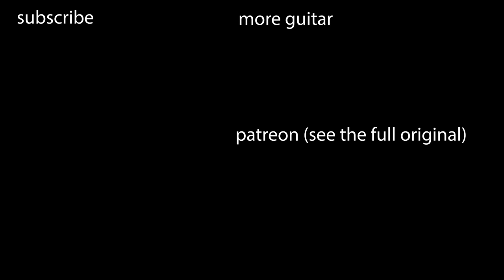Snorkel - Leo Kottke Cover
Snorkel - Leo Kottke cover  | Josh Turner Guitar

This is truly a piece I've been trying to nail almost since I started playing guitar in 2006. Not wildly difficult to play, but deceptively tricky to play well. At the beginning and end of the video are snippets of me as a 16 year old trying to play it on the Ibanez PF-512 guitar I had at the time. I now attempt it on my 1969 Martin D-12-35. Hopefully the attempt is worthy of the instrument. Apologies to Cory Wong for copping his style.

Also, as a side note, sirens: a hallmark of my recordings since 2008.

My Solo Album (now on Vinyl!)

Josh began making YouTube videos in 2007. Ranging from popular to esoteric, local to far flung, and playful to serious, Josh’s videos offer a little something for everyone. Josh also performs regularly with long-time collaborator, Carson McKee, as the folk duo The Other Favorites. Josh’s first full-length solo album, As Good A Place As Any, was released in April 2019.

Equipment/Techniqes:
Guitar: 1969 Martin D-12-35
Recorded on a pair of sE Voodoo VR2 ribbon mics into an ART Pro MPA II Preamp, Zoom UAC-8 Interface.
In Pro Tools - Waves TG12345 (high end bump) Waves F6 - (gentle low mid dynamic control) Klanghelm DC8C3 - "Classic Opto," threshold and ratio backed off a bit, Softube Saturation Knob, and Waves J37. No Reverb.

Filmed on a Canon EOS 200D in Technicolor Cinestyle with a 24mm f/2.8. Edited in Premiere.